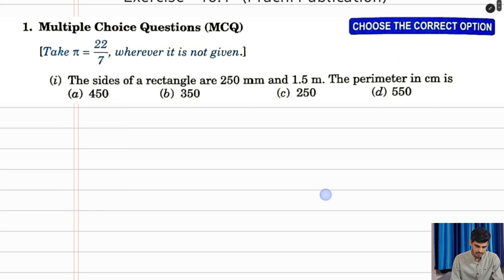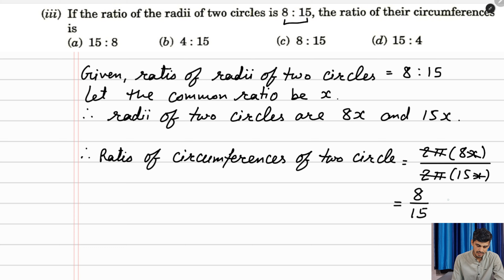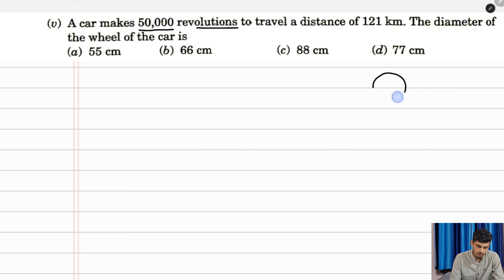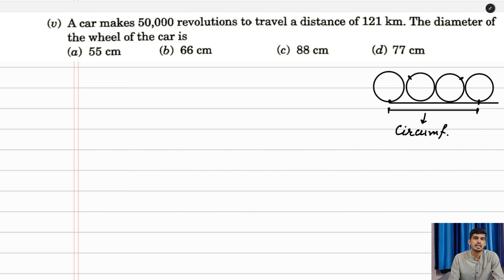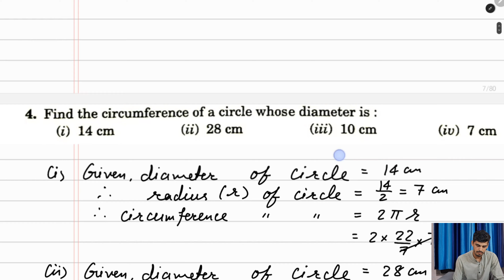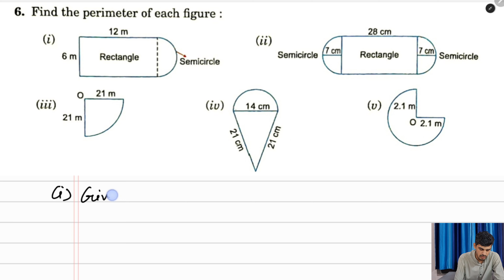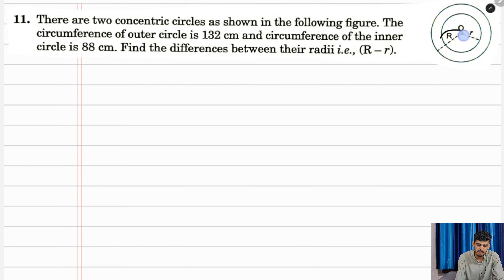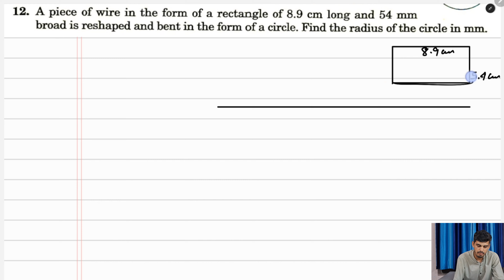Class 7 Prachi chapter - 10(Mensuration) Ex 10.1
Keep supporting me by sharing my channel with your all friends and join my
Telegram channel for latest informations: